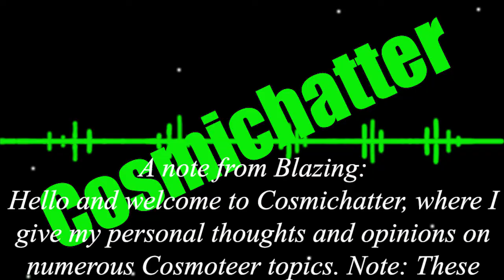200 SUBSCRIBER SPECIAL!!!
Also write down below on what you want me to animate or play next and other than that I will see you all later, bye:)

Credits:
BLAZING EX snack break banner = Ze Mother Ship

Time stamps:
1:13 Cosmichatter.
9:24 Cosmoteer online multiplayer.